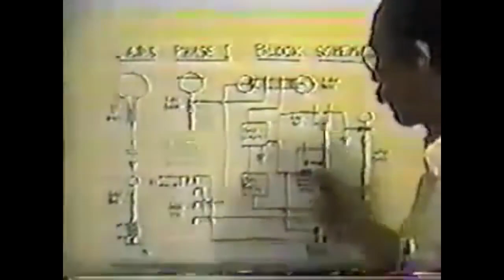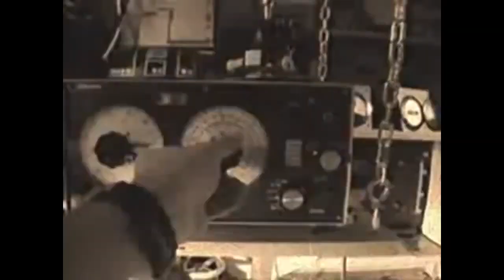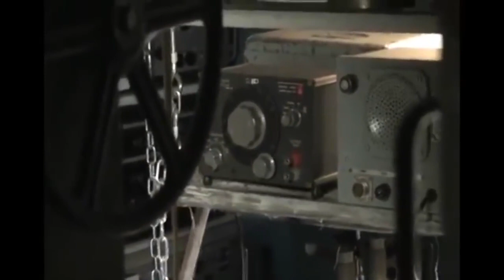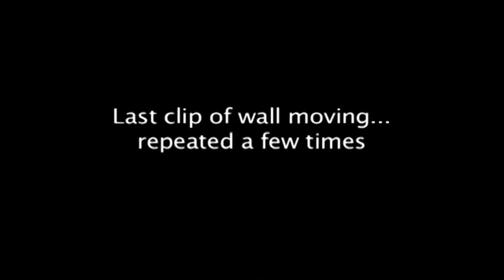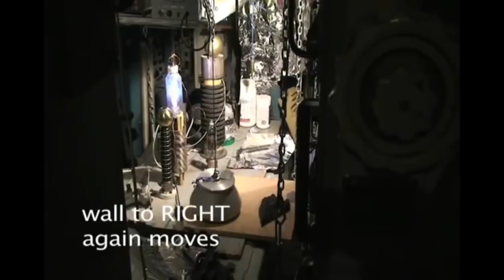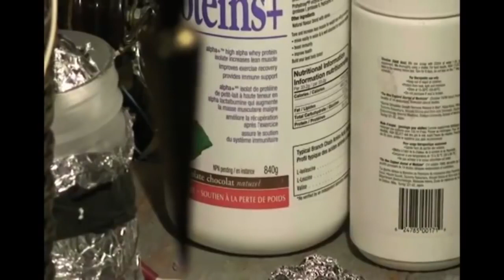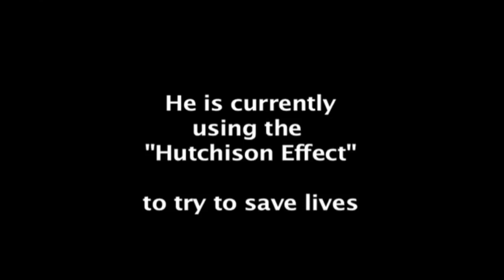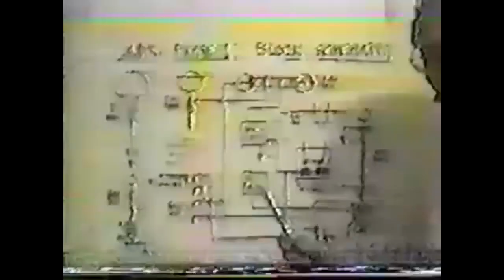Το "Φαινόμενο" John Hutchinson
John Hutchison Interview with Art Bell (2002) - The Hutchison Effect